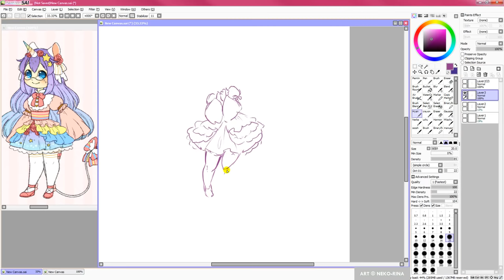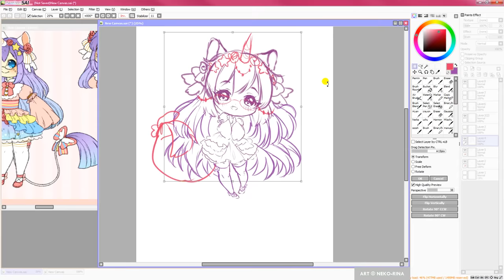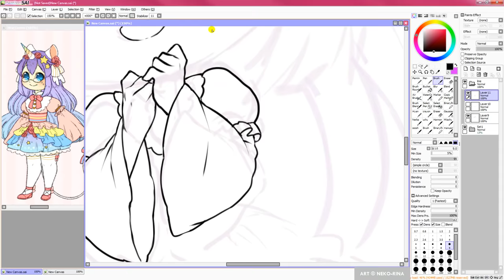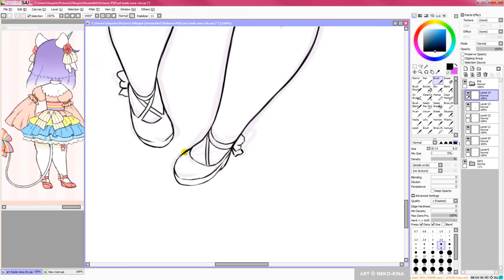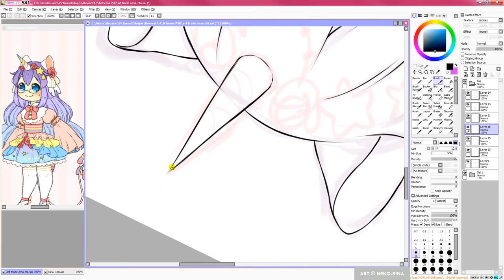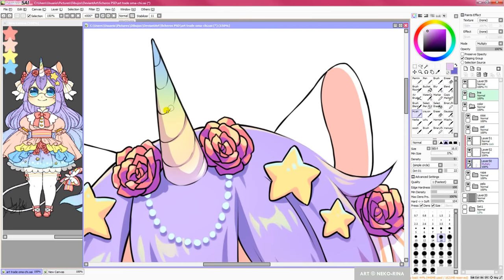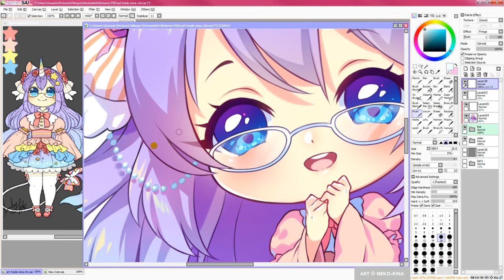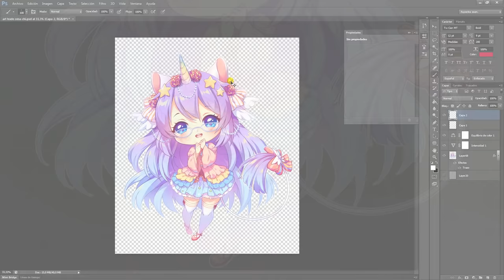Chibi for Oma-chi【SAI - Speedpaint】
This was... kinda hard in fact! It's been pretty long since I last drew such a colorful character! ^w^
At first I wanted to keep her more pastelish and soft but aaaah I also like it when my art has vibrant colors so in the end I couldn't help but use some Photoshop filters to make the colors pop more :'D
I also struggled so much with the pose. I've drawn so many poses now, my brain is pretty much dried...

►►► USEFUL LINKS! ◄◄◄

♦ Tablet: Wacom Cintiq 13 HD
♦ Time: 4-5 hours aprox.

►►► MUSIC ◄◄◄

00:07 Lulu - Mikeneko Homeless - Asagao
03:35 Windy - Ikson
06:58 Jens East ft.Diandra Faye - Galaxies
10:29 Cjbeards - Rainbow
13:46 Sober Bear - カラーズぱわーにおまかせろ！[Remix]